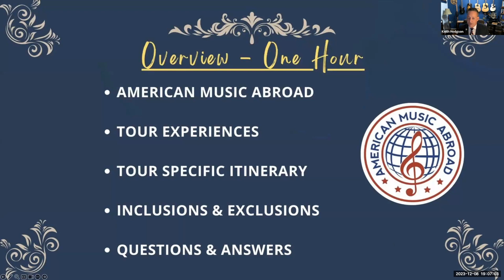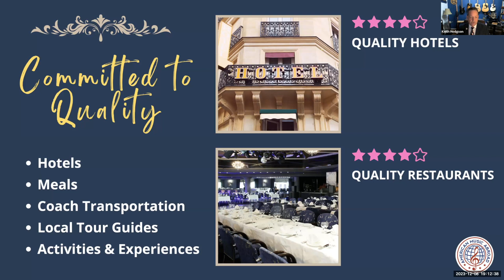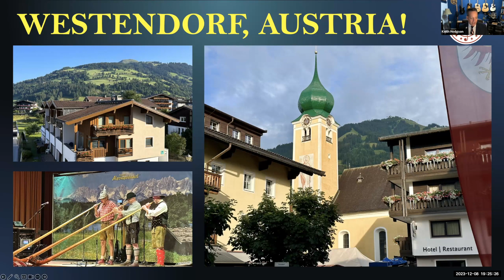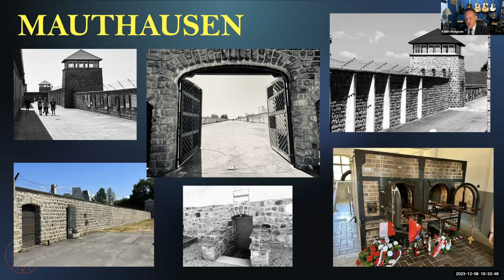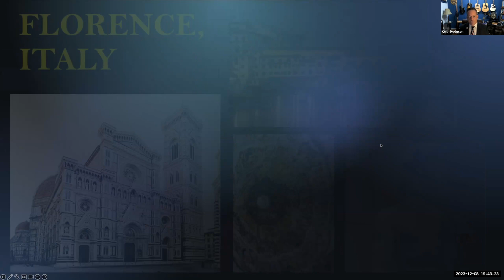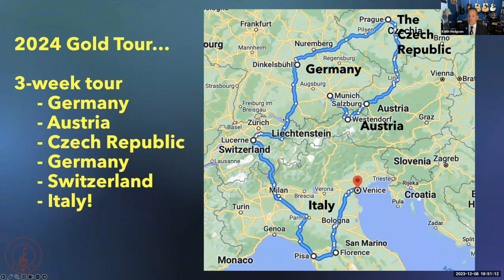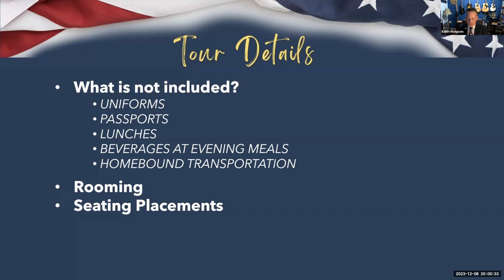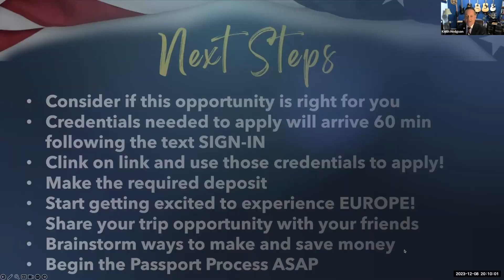AMA Gold Tour ZOOM Mtg 12:8:23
An online informational meeting for the American Music Abroad Gold Tour to Europe 2024.
Austria, The Czech Republic, Germany, Switzerland, and Italy